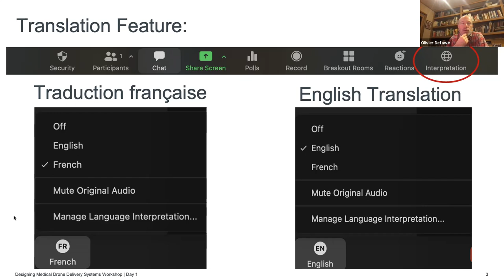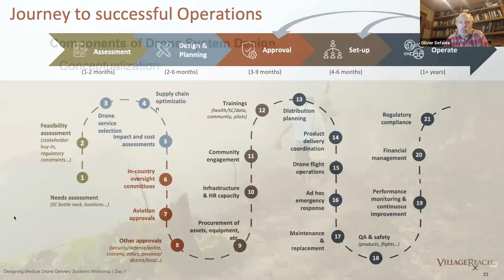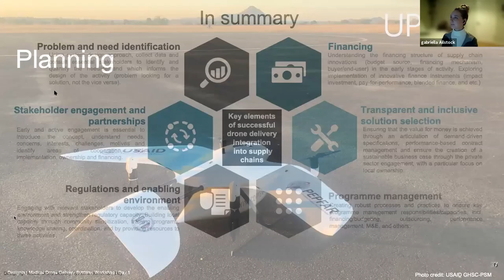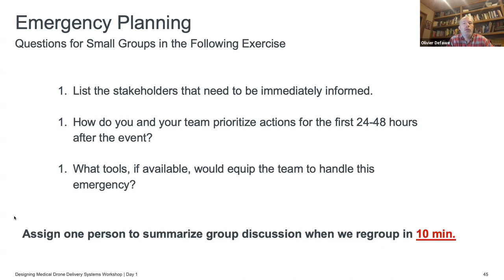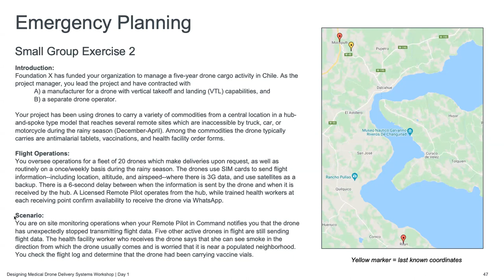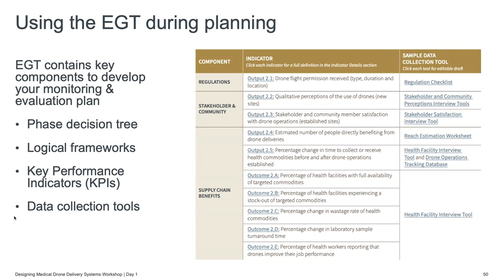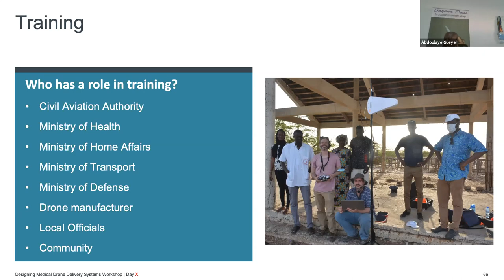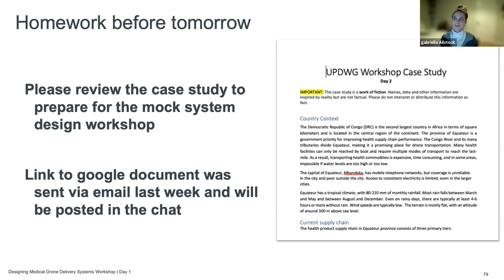Designing Medical Drone Delivery Systems Day 1 "Learning"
Day 1: “Learning”: Sessions will focus on introducing participants to the components of drone delivery system design and include topics on problem identification, ordering and distribution planning, asset requirements, emergency planning, community sensitization, and regulatory compliance.